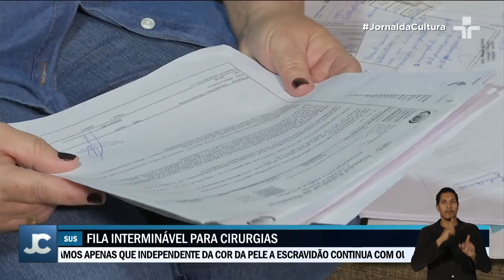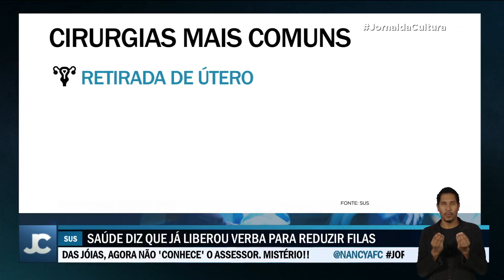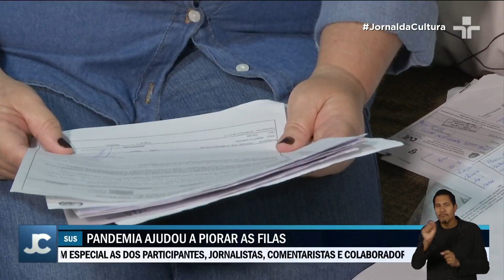Fila de cirurgias eletivas no SUS ultrapassa mais de 600 mil, segundo Ministério da Saúde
A agonia da espera: quase 700 mil pessoas aguardam sua vez para fazer uma cirurgia pelo Sistema Único de Saúde (SUS). São meses na fila, enquanto a doença progride.

De acordo o Ministério da Saúde, a fila de cirurgias eletivas no SUS ultrapassa 679 mil procedimentos. A pasta diz que já liberou R$ 103 milhões por meio do Programa Nacional de Redução das Filas, lançado em fevereiro.

O valor é suficiente para a realização de menos da metade dos procedimentos necessários.